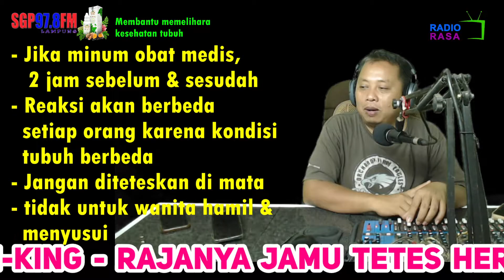APA ITU M KING - Rajanya Jamu Tetes Herbal Indonesia - Moringa King Herb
kritik dan sarannya juga di tunggu